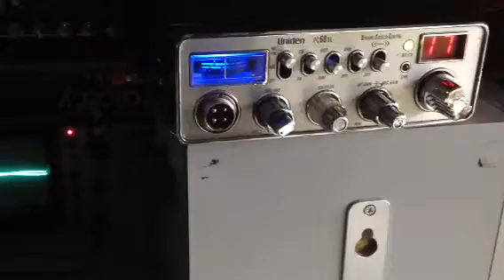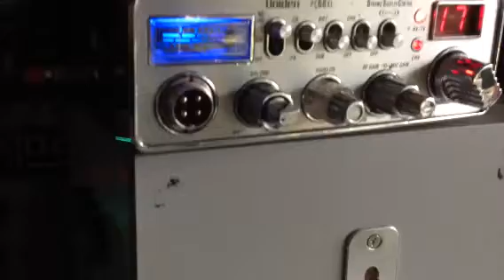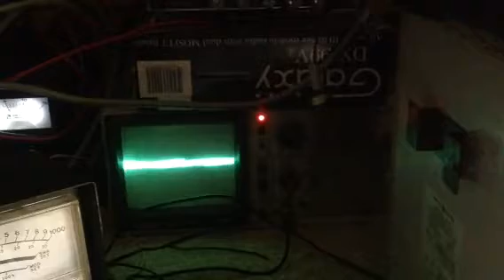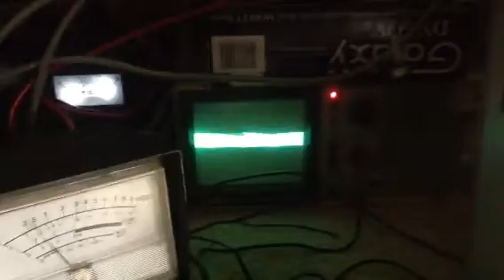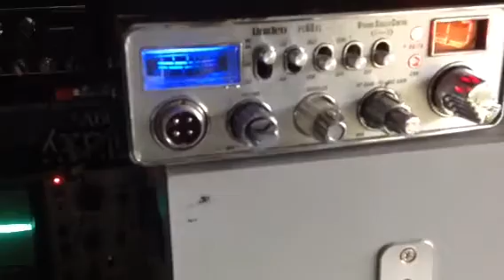CB radio terrorist ch17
Channel 17 under attack